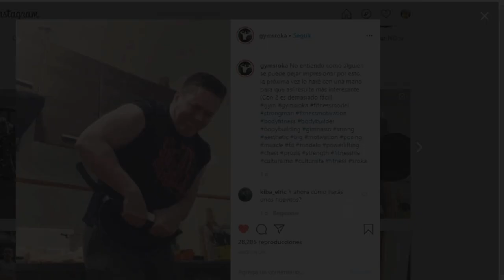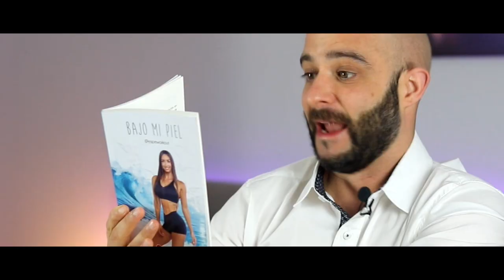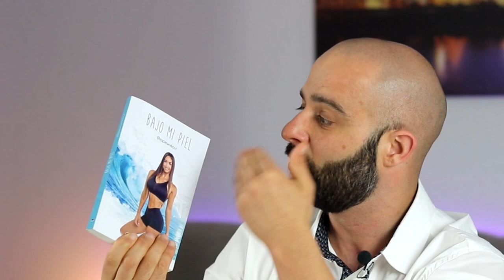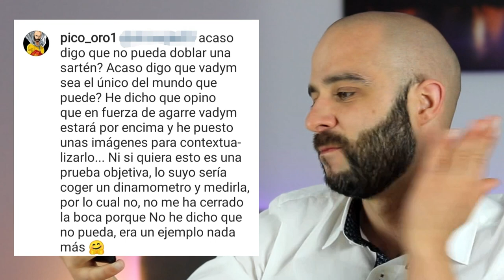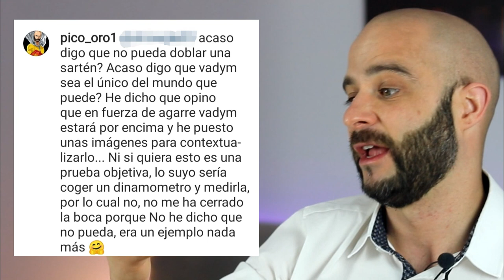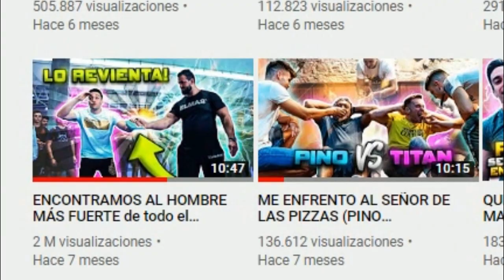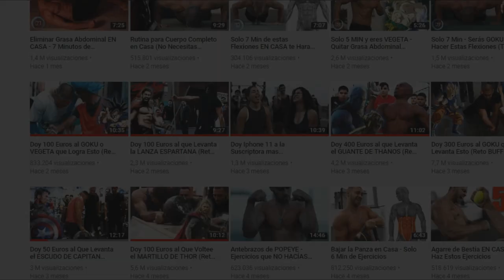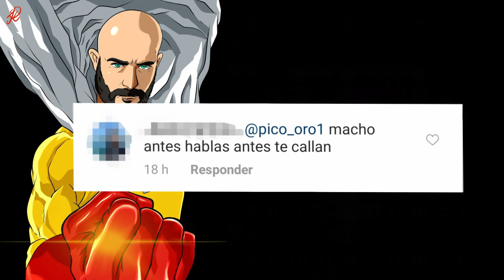🔥GYMSROKA🔥es MÁS FUERTE que BUFF ACADEMY *me cierran el pico* [PICO de ORO]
Gymsroka y Vadym Cavalera(Buff academy) Quién tiene más fuerza?En este vídeo hablamos de
dos componentes de disciplinas muy diferentes...Gimnasio clásico vs calistenia.